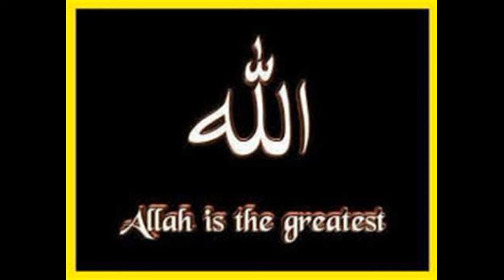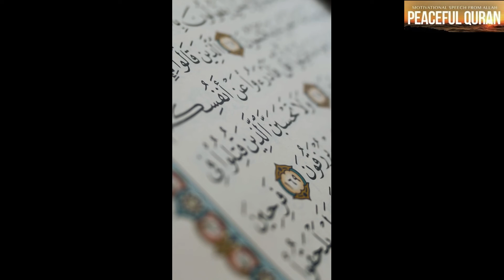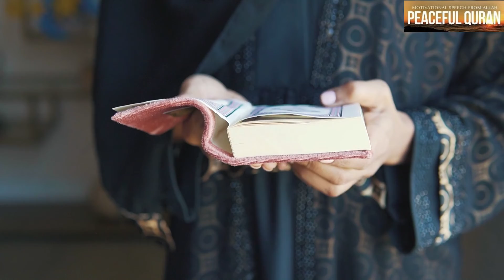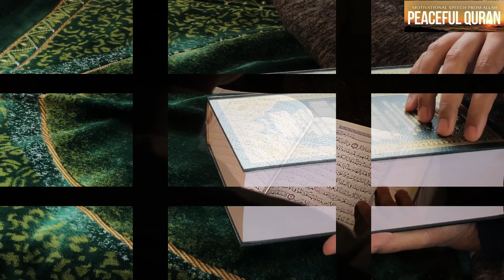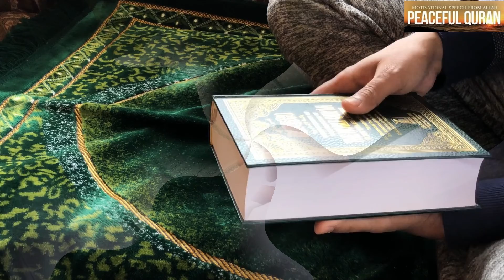Surah 35 Fatir (The Angels)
Emotional reciting of Surah Fatir (The Angels) by Mishary Alafasy